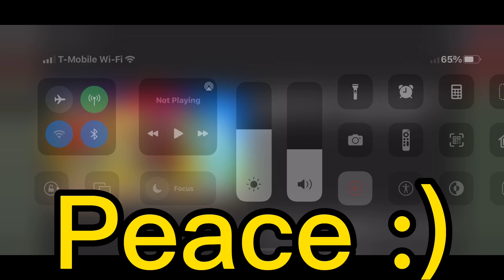ROBLOX BULLY STORY PART 4 Ruthless💪(Reaction)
Hello guys today I will react to @orke Roblox Bully Story Part 4